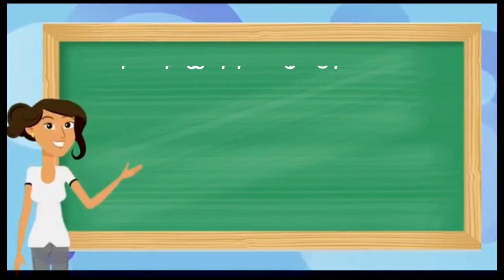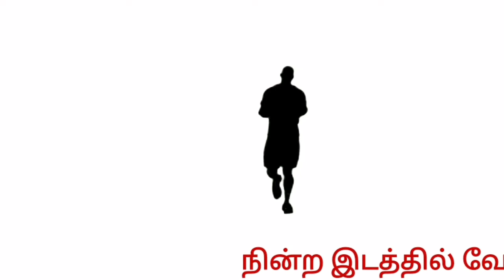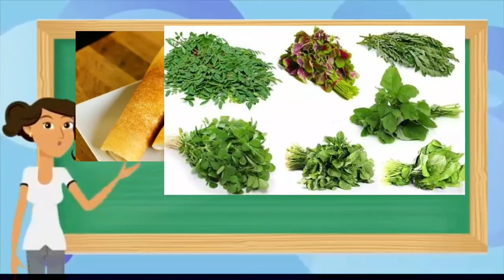தரம் 1 செயற்பாடு 8,9 நாம் உண்பாவையும் குடிப்பவையையும்